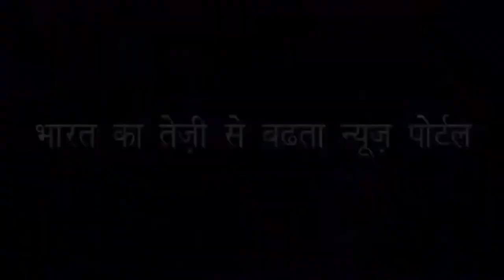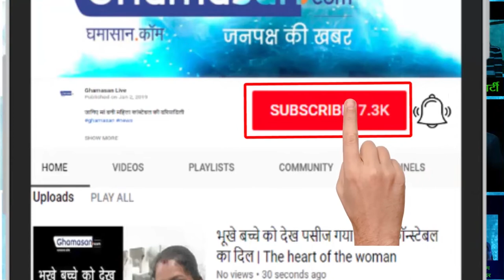उज्जैन के नए कलेक्टर शशांक मिश्र ने लिया महाकाल का आशीर्वाद| Shashank Mishra blessings of Mahakal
महाकाल के आशीर्वाद के बिना कलेक्टर पदभार ग्रहण नहीं करता